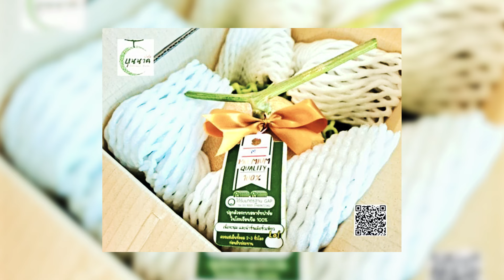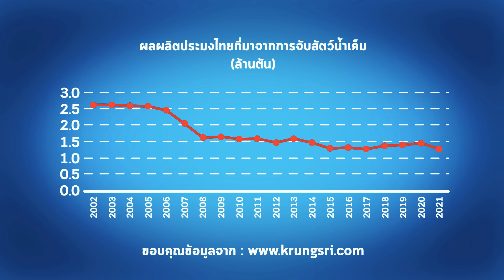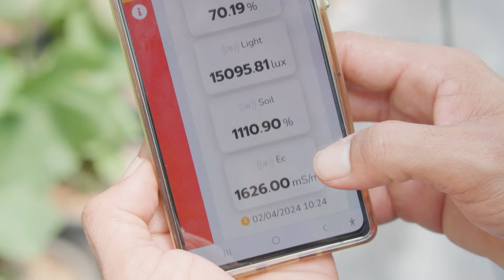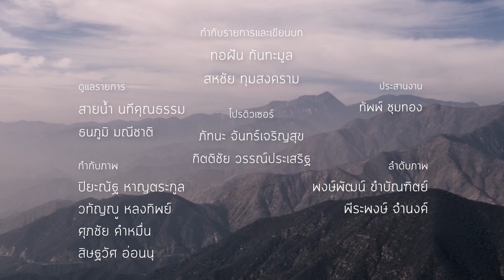เมลอนสุราษฎร์ฯ สู่การท่องเที่ยว | คนเปลี่ยนโลก ซีซั่น 10 ตอนที่ 25 l 21 มิ.ย. 67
รายการคนเปลี่ยนโลก ตอน เมลอนสุราษฎร์ฯ สู่การท่องเที่ยว
ออกอากาศ ศุกร์ที่ 21 มิถุนายน 2567 เวลา 20:30 น. ทาง ททบ.5

    คุณกิตติศักดิ์ เปรมกระสิน เจ้าของบุนนาคฟาร์ม จังหวัดสุราษฎร์ธานี เป็นฟาร์มเมล่อนกลุ่มแรก ๆ ที่ปลูกในภาคใต้จนประสบความสำเร็จ ทั้งเป็นจุดเริ่มต้นของแหล่งท่องเที่ยววิถีชุมชน มีการเปิดให้เที่ยวชมฟาร์มพร้อมทำร้านอาหารที่มีทั้งเมนูคาวหวานจากผลและใบของเมลอน เพื่อพัฒนาฟาร์มและการท่องเที่ยวชุมชนไปพร้อมกัน